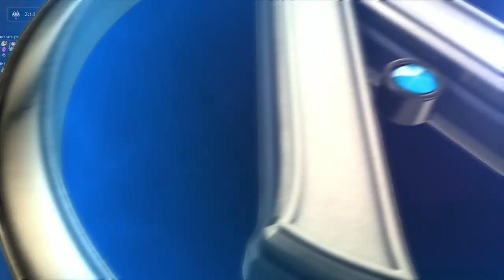Actualizando LoL 10.16: ¡Las espadas mortales de Yone! / League of Legends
La versión 10.16 es con la que se jugarán los playoffs de la mayoría de las ligas profesionales alrededor del mundo, por lo tanto, no hay modificaciones radicales pero sí fortalecimientos y debilitaciones en todas las líneas y roles.

Además, conoceremos a Yone, el hermano de Yasuo quien regresa del mundo de los muertos para ajustar cuentas. El festival Flor Espiritual llega a su clímax al igual que nuestra Liga Latinoamérica. ¿Qué equipo se llevará el boleto al Mundial?

Salta a tu tema favorito:

JUGABILIDAD

FORTALECIMIENTOS
00:57 Akali ↑
01:08 Yasuo ↑
01:22 Neeko ↑
01:35 Ziggs ↑
02:04 Hecarim ↑
02:23 Skarner ↑
02:40 Jhin ↑
02:50 Rakan ↑
03:07 Lucian ↑
03:19 Morgana ↑

DEBILITACIONES
03:31 Ashe  ↓
03:46 Bardo  ↓
04:01 Karma  ↓
04:18 Nautilus  ↓
04:28 Kha’Zix  ↓
04:38 Sett  ↓
04:54 Volibear  ↓
05:06 Karthus  ↓
05:20 Syndra  ↓

AJUSTES
05:36 Evelynn

RUNAS
06:07 Capa del Nimbo

NUEVA CAMPEÓN: YONE
06:26 Yone

VIDEO RECOMENDADO
07:47 Tácticas de la Grieta: Aprende a jugar Thresh

CONTENIDO NUEVO: FLOR ESPIRITUAL
08:31 Cassiopeia Flor Espiritual
09:23 Riven Flor Espiritual
09:55 Kindred Flor Espiritual
10:38 Ahri Flor Espiritual
11:20 Yone Flor Espiritual

COMUNIDAD
12:12

ESPORTS
13:30